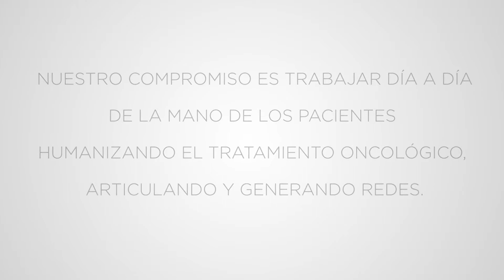SOSTÉN - Quienes somos